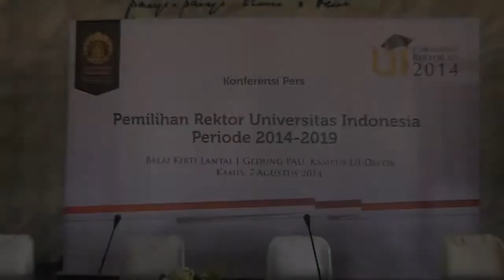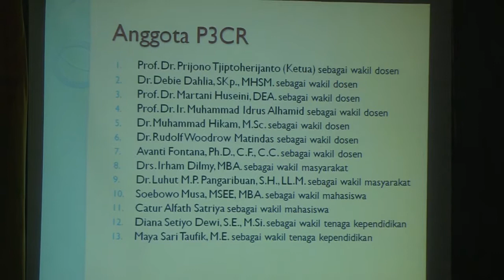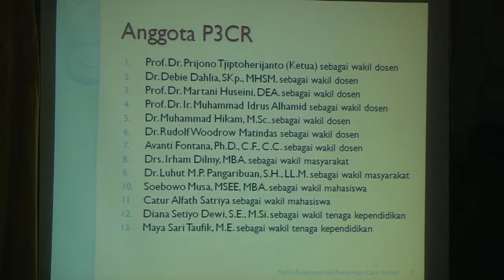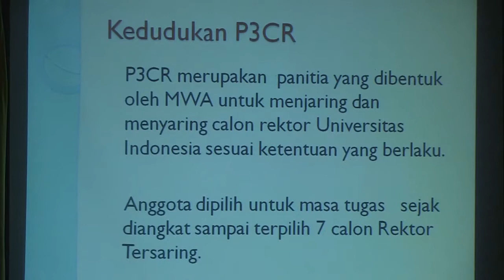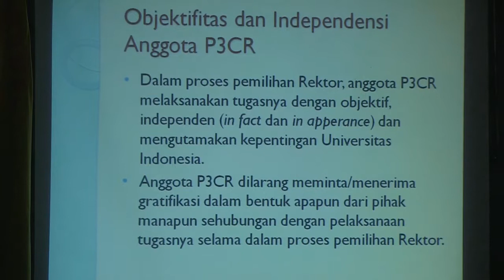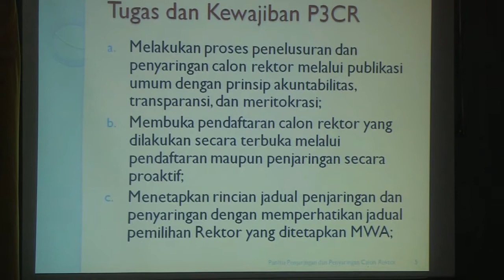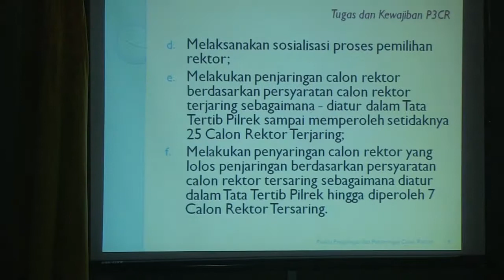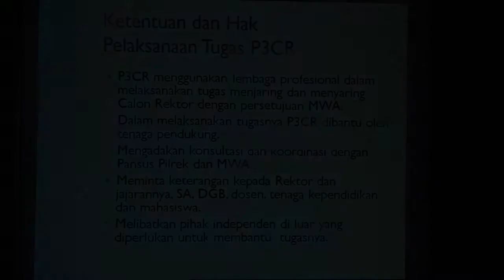Konferensi Pers Pilrek UI_Part.1 (7 Agustus 2014)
Pendaftaran Calon Rektor UI 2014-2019 Dibuka Agustus Ini

Universitas Indonesia pada bulan ini membuka pendaftaran calon rektor periode 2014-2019 pada tanggal 11 Agustus sampai dengan 11 September. Hal ini terungkap pada penyelenggaraan konferensi perspemilihan rektor UI yang diselenggarakan pada Kamis (07/08) di Balai Kirti Gedung Rektorat UI Depok. Proses pemilihan rektor UI ini akan terdiri dari proses penjaringan, penyaringan, dan penetapan yang akan dilaksanakan oleh tim P3CR (Panitia Penjaringan dan Penyaringan Calon Rektor) yang beranggotakan 13 orang yang terdiri dari unsur dosen, mahasiswa, masyarakat, dan tenaga kependidikan. Pengumuman bakal kandidat calon rektor akan diumumkan pada 19 September, sedangkan pengumuman rektor terpilih rencananya akan diumumkan pada 20 November.

Hadir pada konferensi persini Prof. Dr. Ir. Muhammad Anis, M. Met. selaku pejabat sementara rektor UI, Erry Riyana Hardjapamekas selaku Ketua Majelis Wali Amanat UI, Prof. Amal Chalik Sjaaf, SKM, DrPh selaku ketua pansus pemilihan rektor, dan Prof. Dr. Prijono Tjiptoheriyanto selaku ketua P3CR. Dalam pemaparannya, Prijono mengungkapkan bahwa proses penjaringan calon rektor akan melalui mekanisme pendaftaran dan mekanisme undangan. “Karena kami juga mencari orang-orang yang tidak kelihatan atau tidak terlalu populer namun sebenarnya mempunyai potensi yang sangat baik untuk menjadi rektor, orang-orang seperti ini nantinya yang akan kami undang, sedangkan untuk yang merasa mampu bisa langsung mendaftar,” ungkapnya. Nantinya calon kandidat rektor akan disaring sampai menjadi 7 besar yang diajukan kepada MWA (Majelis Wali Amanat) UI. Ketika ditanya pada sesi tanya jawab kriteria seperti apa yang dicari dari calon rektor UI di periode ini, Prijono menjawab, “Yang jelas kami mencari kandidat yang bisa ngomong, siap ngemong, dan mau menerima kritik. Secara umum seperti itu,” ungkapnya.

Pemilihan Rektor UI periode ini akan dilaksanakan sesuai dengan Peraturan MWA UI no 001/Peraturan/MWA-UI/2014 tentang tata tertib pemilihan rektor UI Periode 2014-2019. Diantara syarat yang tercantum adalah belum berusia 60 tahun saat dilantik menjadi rektor, berpendidikan doktor, dan menyerahkan uraian atau essay sebanyak maksimal 5 halaman tentang motivasi calon serta pemikiran calon tentang pembangunan UI kedepannya. Pendaftaran calon serta penjelasan lebih lanjut tentang kegiatan pemilihan rektor ini dapat dipantau secara online melalui laman pemilihanrektor.ui.ac.id (WND)